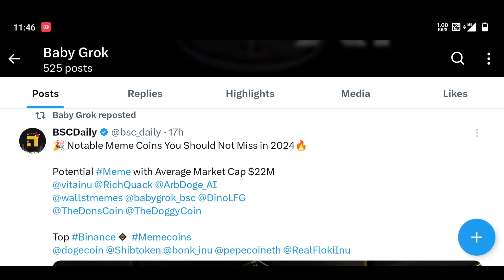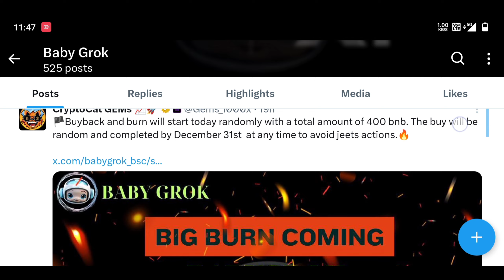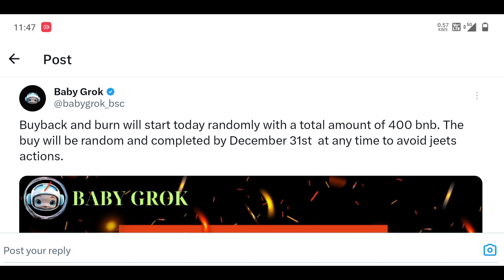BabyGrok Token 124000$ Buying Today🐳 BabyGrok Token Latest NEWS updates | BabyGrok Price Pridiction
🔥 BICONOMY EXCHANGE ❤️